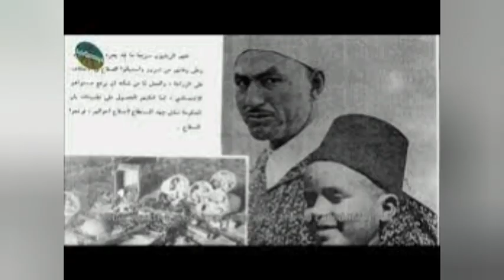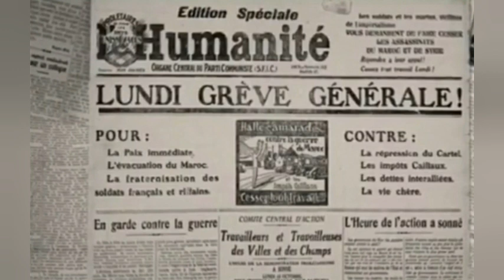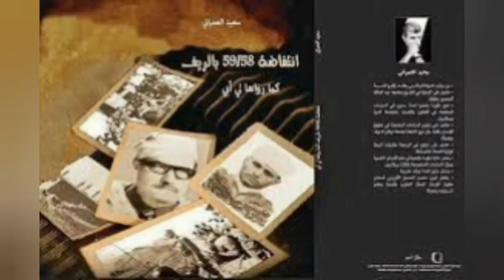جرائم حزب الإستقلال المغربي في رسالة لمحمد بن عبد الكريم الخطابي 1960